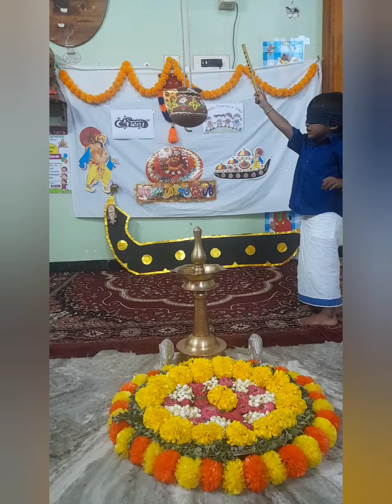Onam 2023 / ஓணம் பண்டிகை 2023